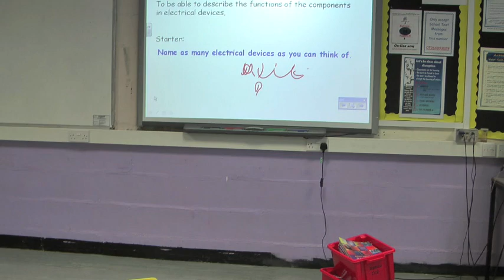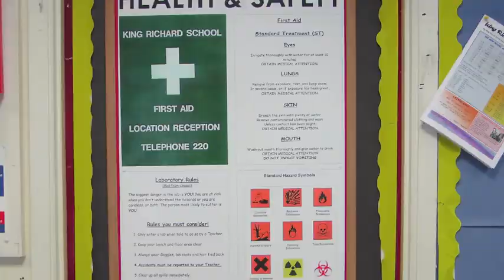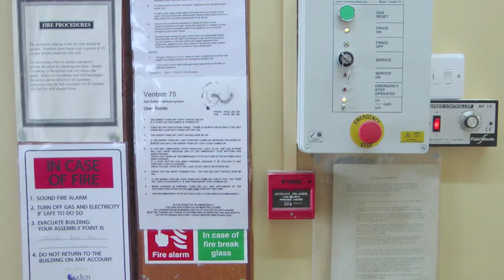Science Homework 6 Health and Safety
Watch the clip. Have a look at what can happen if health and safety rules are not followed. Your homework is to list the ways that we follow health and safety in the school.